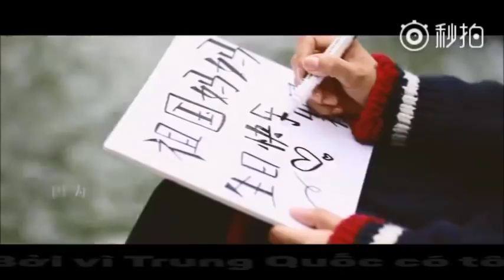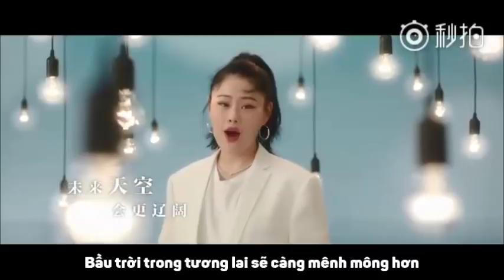[VIETSUB MV] Trung Quốc Có Tôi《中国有我》|Dịch Dương Thiên Tỉ CUT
Vietsub: Mị
Mị chỉ CUT phần Thiên thôi, với lại nghe dịch luôn nên không để Pinyin ^^